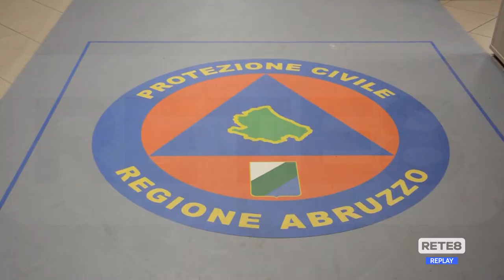Guerra Ucraina - In Abruzzo 7.500 profughi